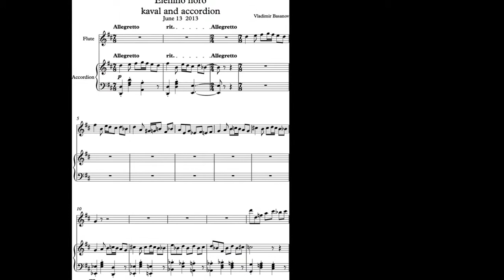Vladimir Basanov - Bulgarian Dance - Elenino horo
Copyright Vladimir Basanov
Vladimir Basanov - Compositions - Bulgarian Dance - Elenino horo for flute and accordion.